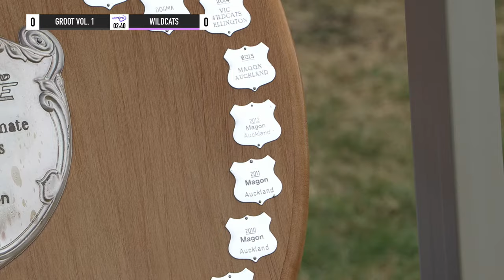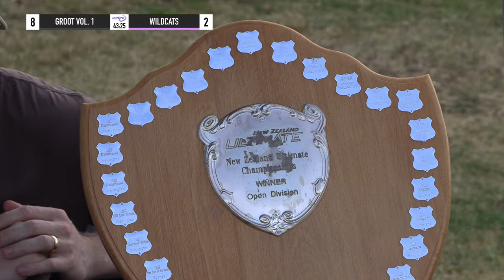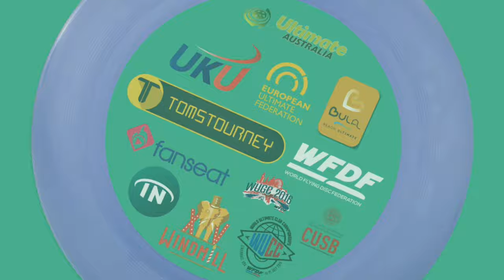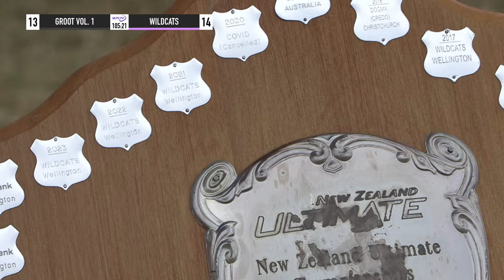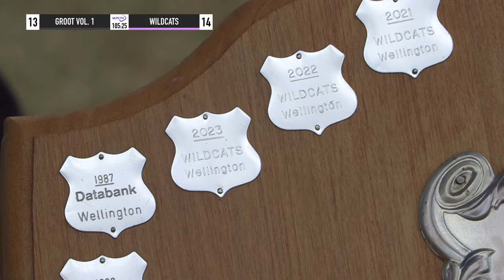Wildcats vs Groot Vol. 1 — OPEN FINAL — NZUCD1 2024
🤟ULTILEAGUE is first mixed gender league for the fans, the Champions League of Ultimate, where players play FOR FREE!

❣️ Willem Garnier
❣️ Nathan Fowler
❣️ Swiss Ultimate Federation
❣️ Zach

🌍 Our partner, the European Ultimate Federation (EUF)